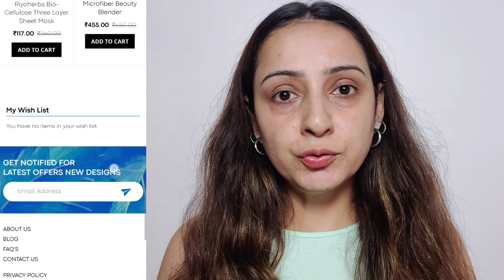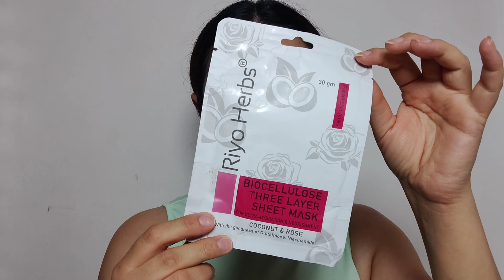Riyo Herbs Makeup Review | Best Makeup Fixer for long lasting Makeup